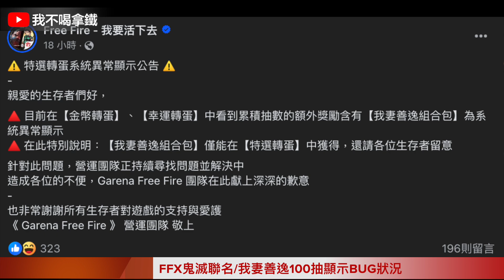實抽鬼滅聯名動作"水之呼吸-陸之型-扭轉漩渦"竈門炭治郎 Free Fire 我要活下去【我不喝拿鐵 遊戲實況】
(非技術台純分享有趣影片與情報 )
Hit_My_Soul
Smart_Riot
Happy_Bee
Safety_Net
Where_to_Walk
Essence_2
Vindicated
Evening_of_Chaos
AJR-Drama
Upbeat
Back To The Future - Ofshane
Hit_My_Soul
Smart_Riot
Happy_Bee
Safety_Net
Where_to_Walk
Essence_2
Vindicated
Evening_of_Chaos
AJR-Drama
Upbeat